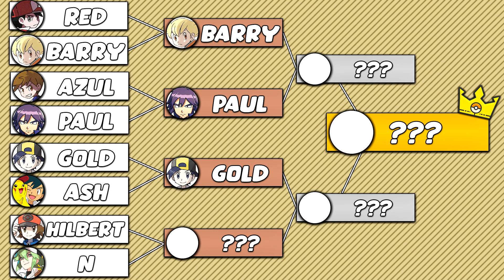🛑GOLD VS ASH || Torneo de BATALLAS POKÉMON de ESTRELLAS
Empiezan las batallas pokémon!

En esta nueva serie del canal pretendo traer combates de personajes emblemáticos como RED o BLUE, en una especie torneo con fases eliminatorias en Pokémon Ultrasol y Ultraluna...

¡Si te gusta puedes apoyar este vídeo y dejarme ideas para próximos combates!
00:00 Explicación Torneo
00:13 Presentación EQUIPOS
00:53 Combatazo
07:57 Brackets Torneo